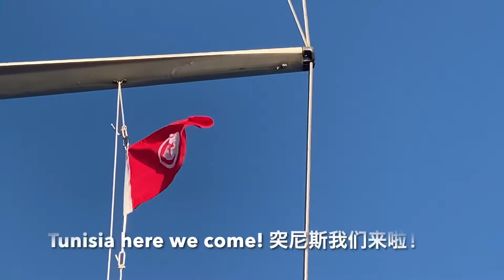🇲🇹The journey of “Yuchen 2” EP37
We checked out of the EU at the friendly offices just in the marina which was very convenient. No hassle at all, no cost. As we had 24h before excit, we anchored in the famous 'fungus rock' bay, which was really living up to it's reputation. Relaxed, enjoyed a swim and the scenary, preparing for our jump to another continent; Tunisia, Africa.
Almost straight be west was our course from Gozo to Monastir. The passage started a bit rolling as there was no wind but a little slow lazy swell from the strong winds before. The passage became routine but for the myriad of fishing boats that were criss-crossing our path. It was like running a gauntlet. They were all out on this calm full moon night mid squid season. Most had AIS, for which we were grateful, but not all did! Ten miles out of coast we were hailed by the coast guard, wanting to know who, what, where and confirm our checkout details. We arrived safely in Monastir where we had some altercation with the customs as they wanted to riffle through all our personal stuff on the boat, which didn't sit well with the captain...all well in the end and next day we were given a berth for the next three months. It took some skills getting in, but we managed like pros.